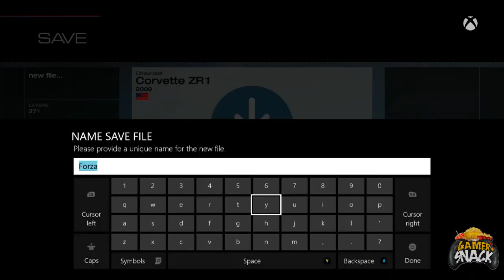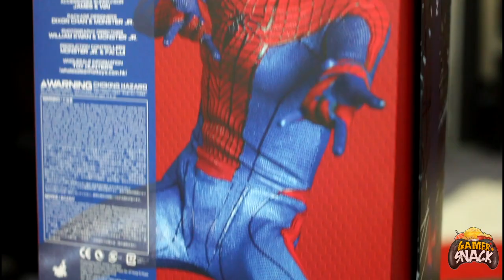Gamer Snack الحلقة الثالثة من برنامج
الحلقة الثالثة من برنامج جيمر سناك
انطباعات: Dead Rising 3 - Ryse: Son of Rome - Forza Motorsport 5
وفقرت أخرى
اتمنى ان تحوز الحلقة على إعجابكم ولاتبخلون علينا في الايك والسبسكرايب ^^

ألقاكم في حلقات قادمة يا اعزائي.